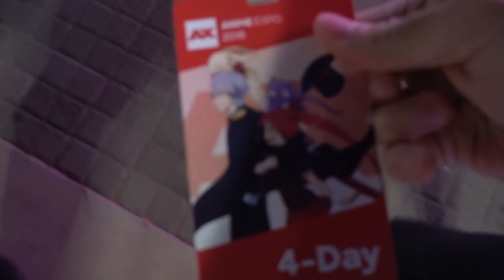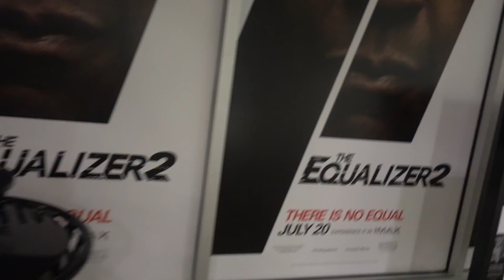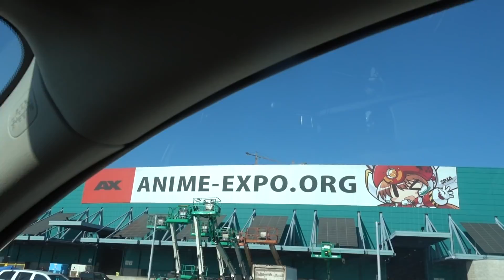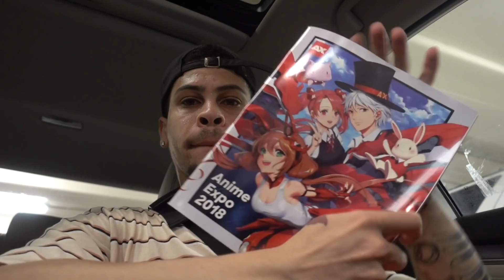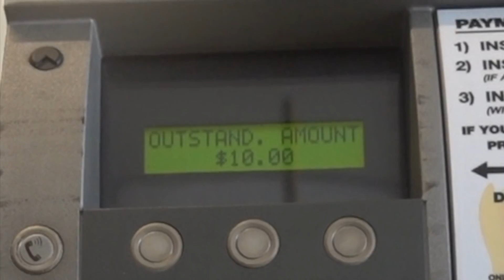Why Am I Even HERE?!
LET ME BORROW $1.63 OR LET ME GET A THICC A$$ THUMBS UP WHAT 5K "LIKES" SOUND LIKE? SOUNDS LIKE BUTTER! THATS WHAT IT SOUND LIKE!

COME TRY TO FIGURE OUT WHAT IM DOING ON SOCIAL MEDIAS!

THANK YOU FOR CLICKIN ON THIS HAHAHA! THATS